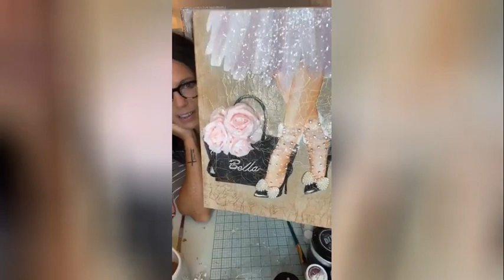Glam Girl Canvas | Sparkling Fun Canvas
In this video tutorial from Totally Dazzled, Jennifer teaches you how to make a glam girl canvas using the Totally Dazzled Ultimate Rhinestone Applicator Kit and Totally Dazzled Bella Lina Boutique Pack. Find a complete list of supplies in the description below.

SUPPLIES:
Totally Dazzled Ultimate Rhinestone Applicator kit:

ABOUT TOTALLY DAZZLED
Totally Dazzled is a rhinestone craft supply company that helps sparkle lovers shine by providing education and tools to create glamorous crafts, weddings, events, and DIY’s.

Talent:
Jennifer | Home Sweet Create